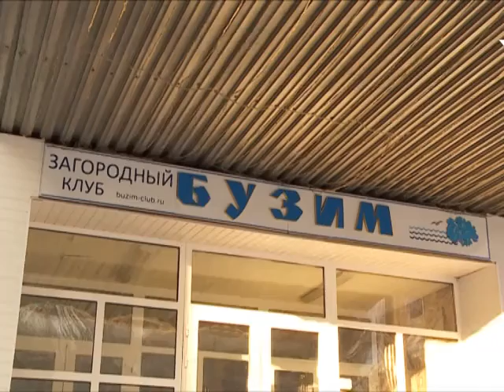Полезная программа от 26.01.16